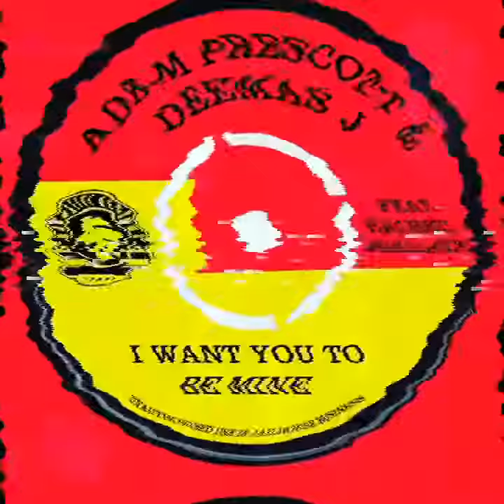I want you to be min Deemasj ft Rachel Willis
Adam prescott reggae roast bring you new album coming soon with Deemasj. This is the second single dropping from new album coming soon featuring Rachel Willis both Rachel and Deemas bringing the Old Time lovers rock Rubadub experience